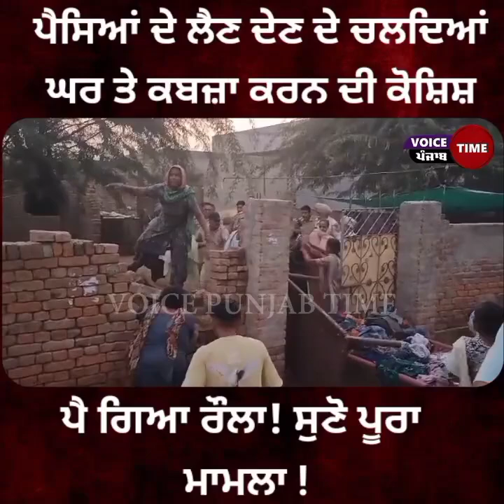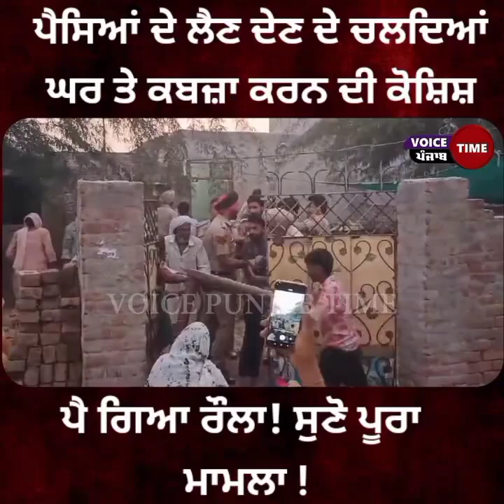ਪੈਸਿਆਂ ਦੇ ਲੈਣ ਦੇਣ ਦੇ ਚਲਦਿਆਂ ਘਰ ਤੇ ਕਬਜ਼ਾ ਕਰਨ ਦੀ ਕੋਸ਼ਿਸ਼ ਪੈ ਗਿਆ ਰੌਲਾ! ਸੁਣੋ ਪੂਰਾ ਮਾਮਲਾ !